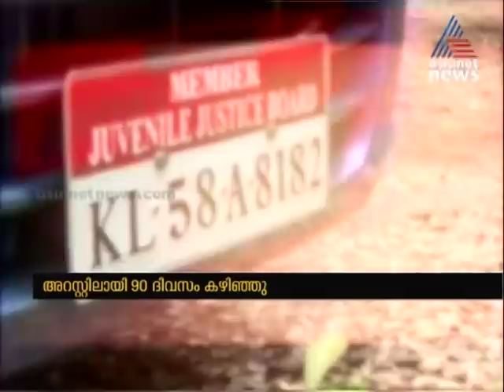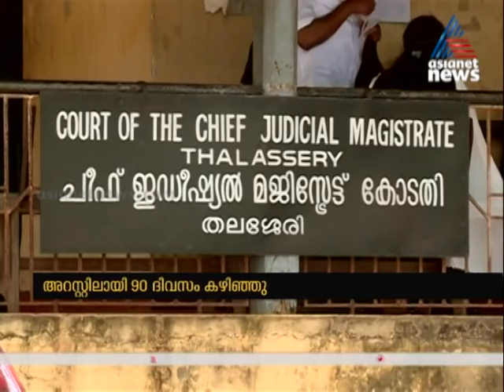പാലത്തായി പീഡനക്കേസ്; ബിജെപി നേതാവായ പ്രതിക്ക് ജാമ്യം | Sexual Abuse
Teacher arrested charging Sexual abuse gets bail